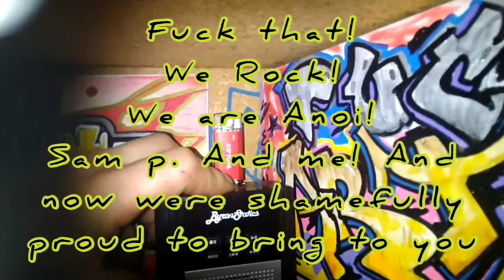THE CHICKEN ALBUM from A and N and O and I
this is the famously infamous unpopular Chicken Album nobody has ever heard anyways because it actually sucks so hard. but upon further investigation 15 years later (that is now by the way. or 2021 for future listeners that have discovered us not so long after we are dead because just like Vincent Van Gogh, nobody gave a shit about his art until he blew off his head. immediately after his final painting was completed: Crows in a wheat field. And there is one hell of a murder by crows joke there, and do not fear! I'm on top of it. And while we are on the completely not funny subject of suicide... If you are curios where Kurt Cobain may have landed after his big bang shotgun bang the 90s shot heard round the world. I got the scoop on that Betty Boop. It seems obvious to me that Kurt Cobain as sad as it is and so sad for him in the sadness within him. But obviously. Kurt Cobain Is in purgatory with all the other Dead Babies...
hold for applause
only OOZE and AWES
Swiftly me ninja is me dodge one... two... three
dodge the beer bottles thrown at me
...a few more seconds...
Are y'all calmed down
you're that joke is fucked up. But its hella fucking funny
and you're still here.
and you didn't walk out the auditorium with those 6 bitches and and their wives
thank you thank your standing ovation moves me to tears. So much Gratitude.
but sit down and close your hands on your next clap. and keep yo hands together.
placed optional fingers laced gently and quietly in your lap
then keep on listening
and i'll try  my best to make you laugh
and if I cant do that?...
please wait patiently till the portion of my show
in which I spontaneously combust into RAP
I will spit hot fire so hot that DIELON will remove his hat
bow down and respectfully pass of the Olympic Torch Of Hot Fire RAP

excuse me a moment
i will be right back
i am aware that i flew right of the track
of the album of chicken haha ha
I'll Be Back!
Hey Arnold said that!